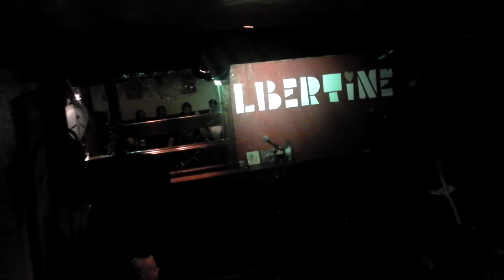Louis Barabbas - live at Bar Libertine (Part 1)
Part 1 of Louis Barabbas' solo performance at Bar Libertine in Ayr, March 2nd 2011.

Mother
Tonight
Year of the Bitch
One Tiny Taste
Ghost Story